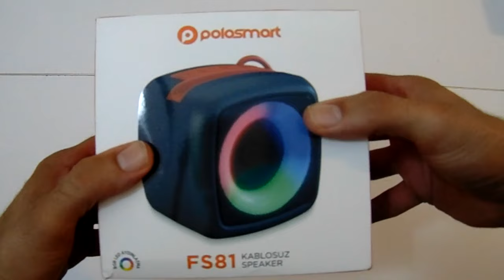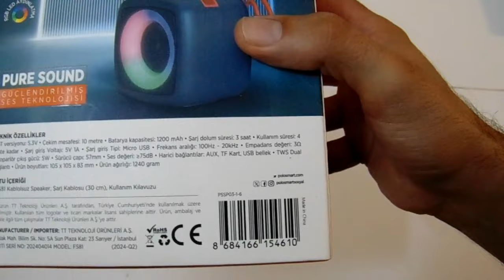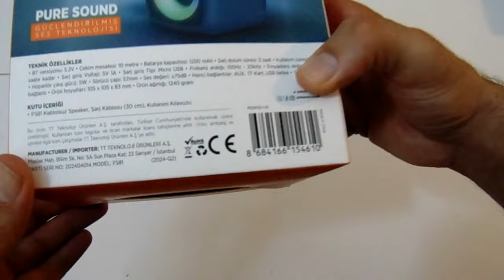Bim'den Polosmart fs 81 Bluetooth Hoparlör Ürün İnceleme ve kutu Açılış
Bu videomuz da Polosmart markasının FS 81 model, RGB ledli Bluetooth hoparlörünü inceledik...
Sürç-ü lisan ettiysek affola...